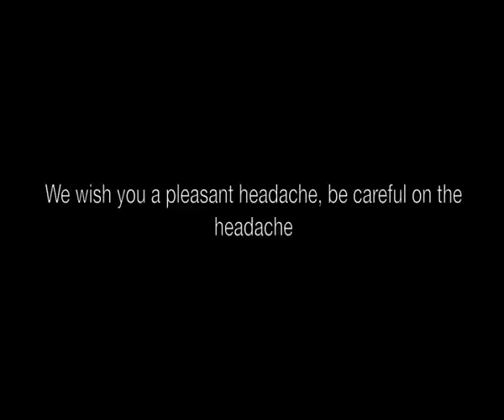Bodrex Regular • Stasiun | Publicis Indonesia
BRONZE

Kategori Pariwara Lepasan Radio
Produk Kesehatan dan Obat Bebas (OTC)